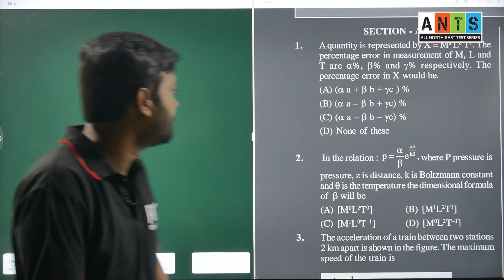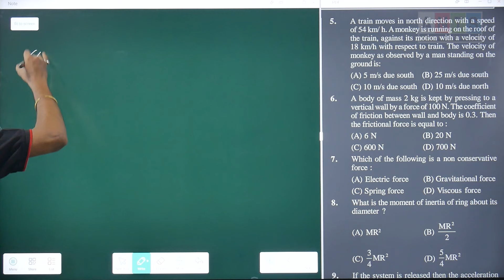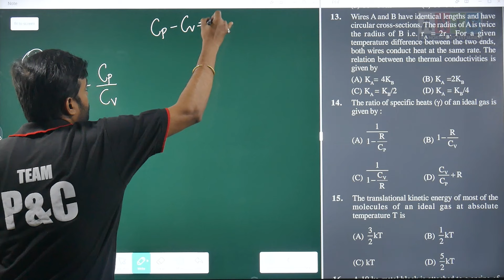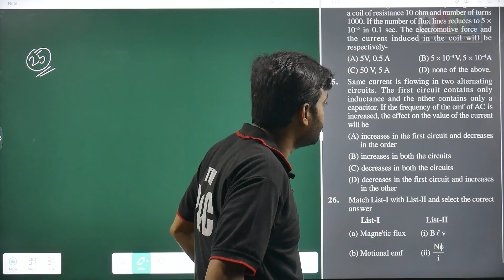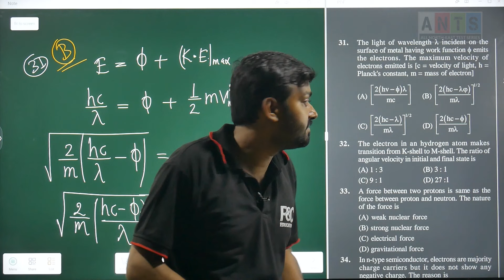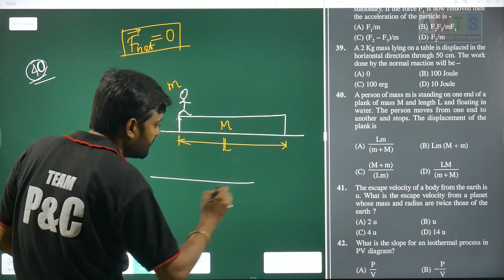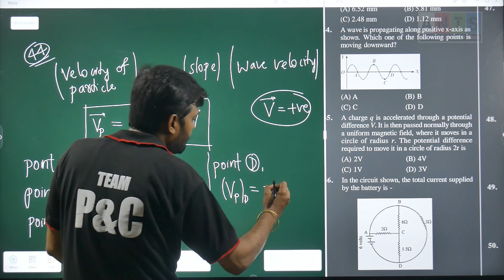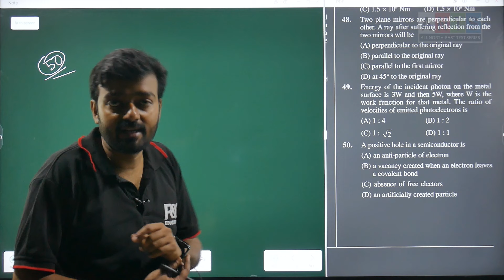ANTS FT #04 - Physics Video Solution | NEET Pattern Test | Potential & Concept Educations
Exam Date: 13th April 2023
Paper Pattern: NEET 2023
Faculty: Sumit Sir